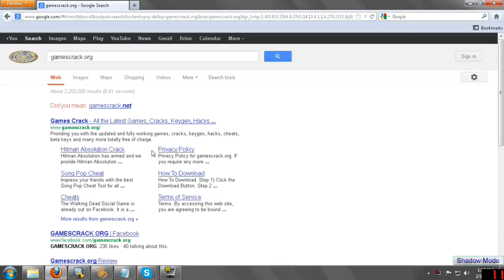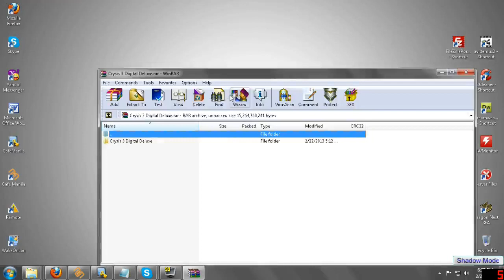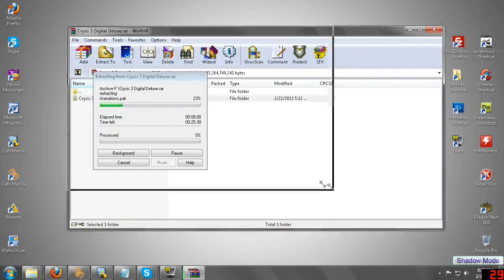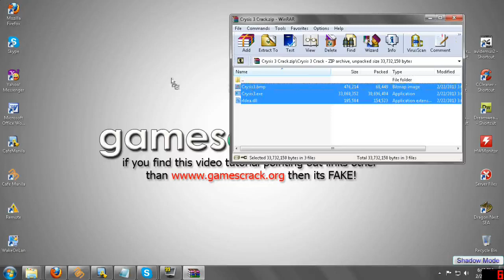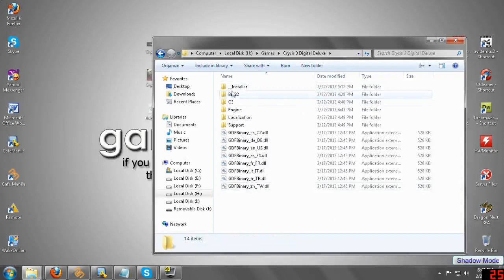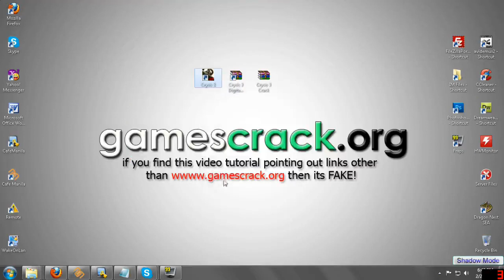Crysis 3 Crack | Tutorial in HD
Experience high adrenaline-pumping Crysis 3 game with a fully working Crysis 3 Crack plus Mission 2 Crash Fix. This is the only one that is certified to be free not only for download but also free from the bugs that other earlier crack releases have.

Procedure in installing Crysis 3 game and the crack is already simplified for everyone to really get the game going on their system without having any trouble given that their hardware meets the minimum or perhaps the recommended  ones to play this game.

The video tutorial above is very straight forward. You can easily follow the steps and of course for additional information, the steps can also be read below.

Steps:

1. Open your browser and go to www[dot]gamescrack[dot]org

2. Go to the Crysis 3 Crack post

3. Download the crack

4. Unzip / extract the downloaded crack (use preinstalled winzip or winrar)

5. Cut the extracted file and paste it in the Bin32 folder of the Crysis 3 game

6. Create a shorcut for the game

7. Run the game as administrator. Enjoy!

For more questions, comments, suggestions, concerns etc. about Crysis 3 Crack, please post it @ www[dot]gamescrack[dot]org.